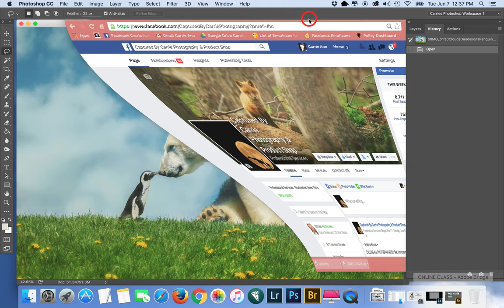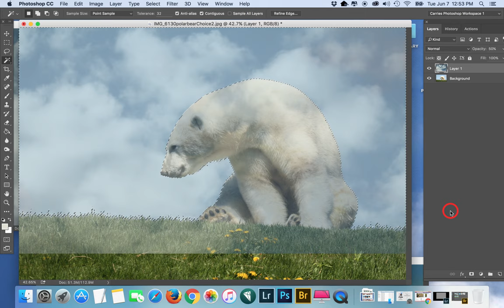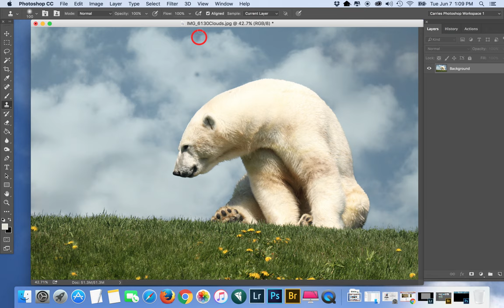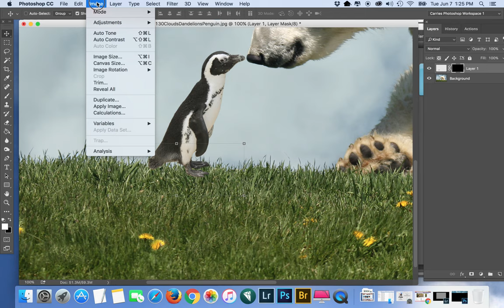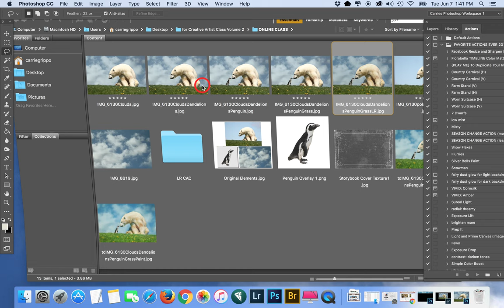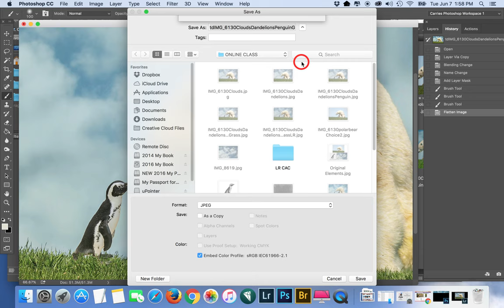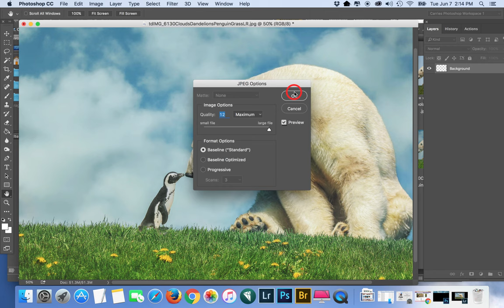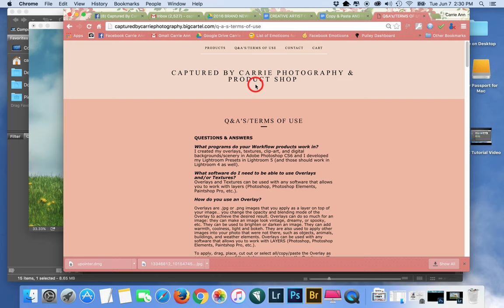Penguin & Polar Bear Tutorial Video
Watch me edit this whimsical animal composite image from start to finish! Lots of tips and tricks I hope can be helpful to your own Photoshop creations!
Find all the products (Digital Background and Overlays used here) plus many more, in my online store!: